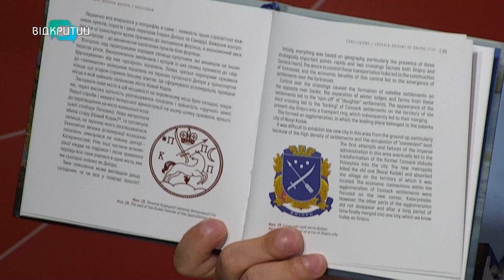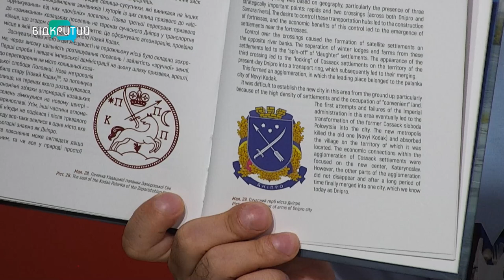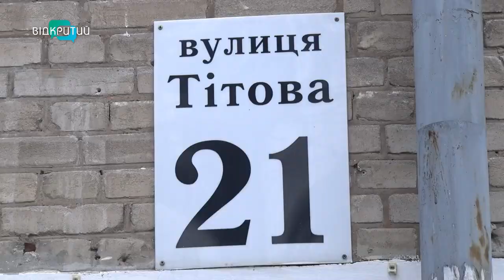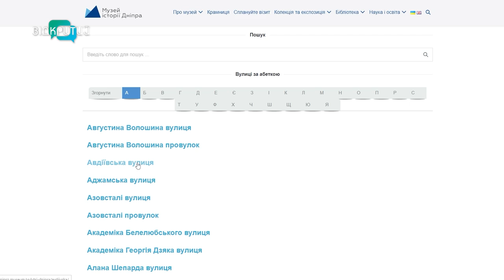Історія, ідентичність та унікальність Дніпра. Розвінчуємо російські імперські наративи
Дніпро – унікальне місто сучасних хмарочосів та козацького духу. У великій війні мегаполіс став головним медичним, гуманітарним, військовим і логістичним хабом країни. Історія його виникнення огорнута загадковими легендами та таємницями. Скільки насправді років Дніпру? Чи дійсно воно існувало задовго до цариці Катерини? Де і коли у Дніпрі з’явилися перші козацькі поселення? Дізнавайтеся в ексклюзивному інтерв’ю з заступником директора з наукової роботи Музею історії Дніпра Святославом Чируком.

00:00 Сюжет до Дня міста Дніпро
00:52 Представлення гостя
01:11 Скільки років Дніпру?
03:40 Чому святкування міста перенесли з весни на осінь?
05:27 Що відомо дніпрянам про заснування міста? (ОПИТУВАННЯ)
08:31 Коли та де у Дніпрі з’явилися перші козацькі поселення?
09:30 «Козацькі витоки Дніпра» – книга про козацьке коріння сучасного Дніпра
11:09 Парк Шевченка у Дніпрі – свідок великих історичних змін
13:37 «Менора» – унікальна споруда і найбільший у світі єврейський комплекс
14:17 Вперше у Дніпрі – куди піти?
15:41 Музей історії Дніпра: чому варто відвідати?
16:37 Герб Дніпра: що символізує?
17:28 Перейменування Дніпра: що передувало цій події?
18:30 Чому Дніпропетровську область не перейменували?
19:38 Всі топоніми у Дніпрі перейменували
22:52 Онлайн-мапа «Вулицями Дніпра»
23:42 Бліц